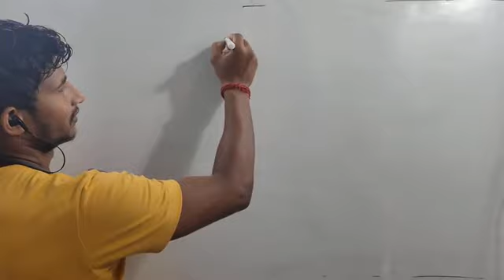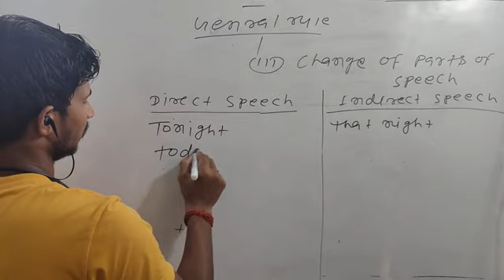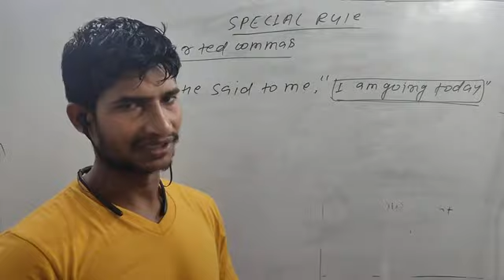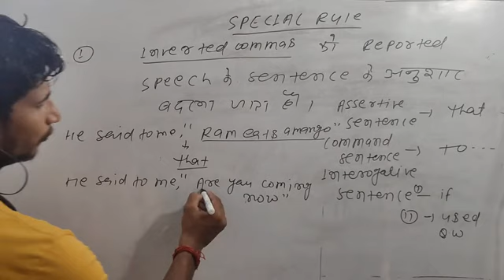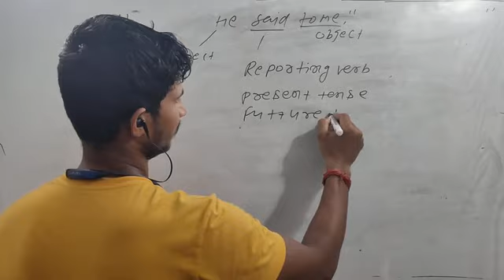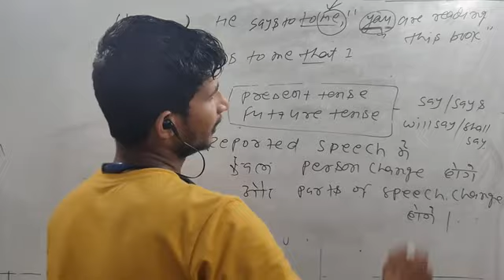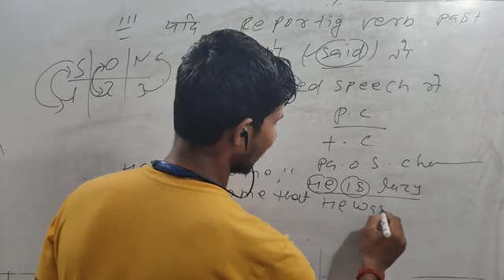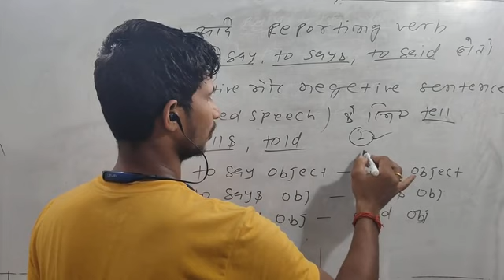Narration for 12th class (part-2)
Concept clear to result clear run by adity sir